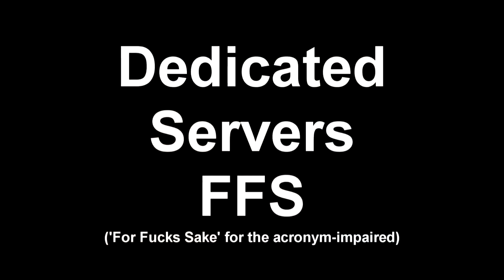CoD:MW2 - Aimbotter - jroxas22 aka reddragon23